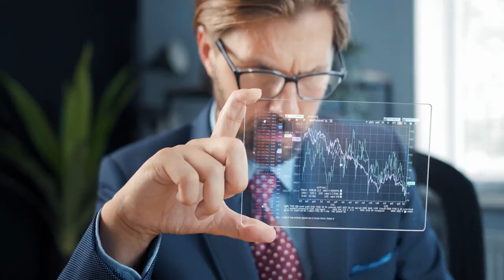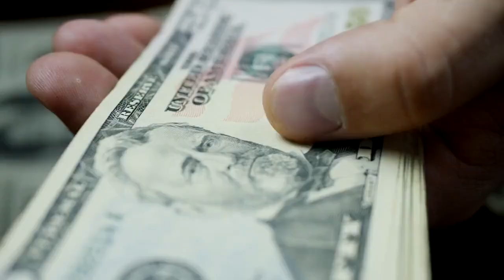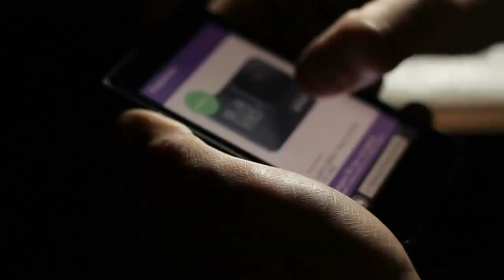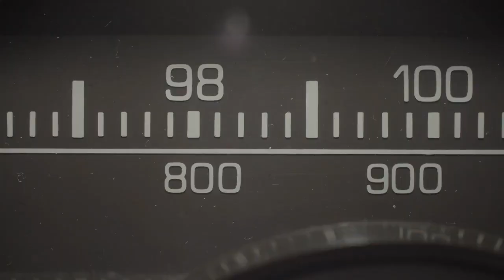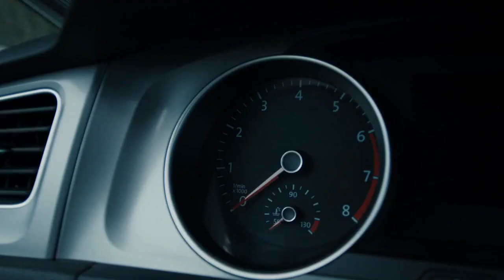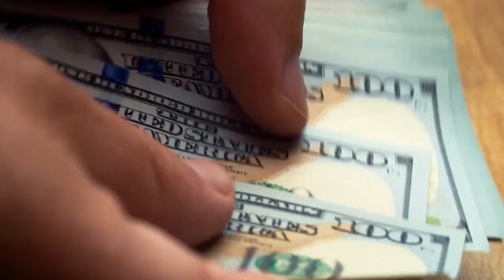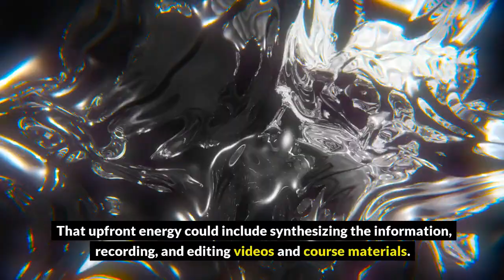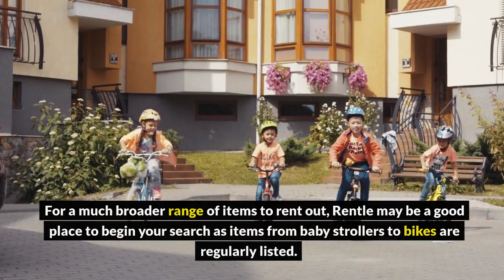Top 10 Passive Income Ideas - Passive Income 2023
Top 10 Passive Income Ideas.
Click Here To Discover The Best and Fastest Way To Make The Most Money

Do you want to make passive income? Do you want multiple sources of income?

In this video I will tell you about the 10  best passive income ideas that you can start in 2023.
You can start working on these ideas this year and slowly build multiple sources of income.

These ideas will require an active effort in the beginning or an upfront investment to get started.
And then slowly over time you will be able to make money using these sources without putting more effort or money, and hence these will become passive income for you.

All 10  passive income ideas are beginner friendly.